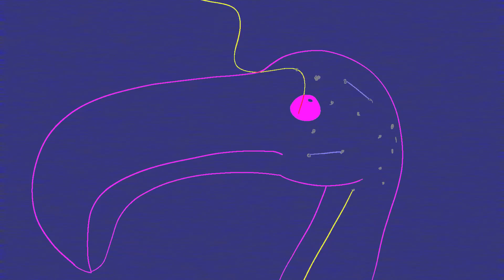The Mind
It never flows straight ahead.

Headmates involved:
Cindy | Rodent | any
Rojo | Anthrofluid Flamingo | any/all

Text on the ticker at the start:

- Anyone Could Be A Person - There Are Frames Outside Of Good And Bad - The Universe Is One Heart - Feeling is in Everything - Your Heart Is Your Guide - All Is Spirit, among other things - Love Can Take Any Form - Everything Is Profound - Noone Is Completely Harmless Or Harmful - You Are A Pattern - We're All in This Together - Your feelings are the key - no-one knows what the universe is but Everyone can See It

Quotes at the top of our descriptions are from Sensitive Chaos by Theodor Schwenk